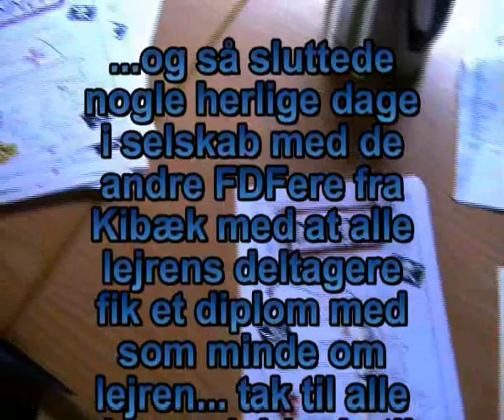FDF Kibæks Sommerlejr 2009 - del 4/4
Dette er fjerde og sidste del af FDF Kibæks sommerlejr film fra 2009